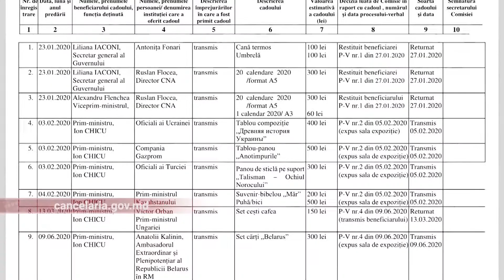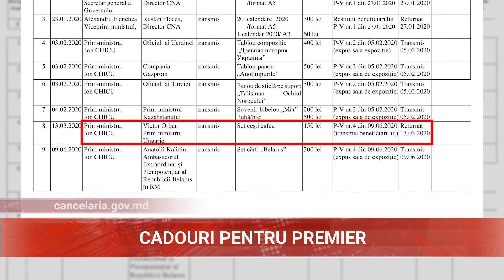CADOURI PENTRU PREMIER